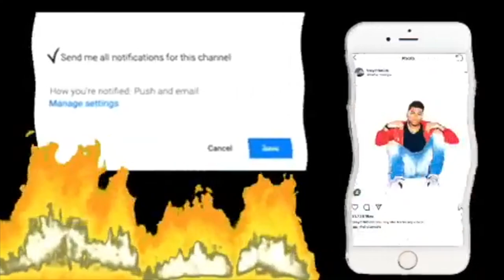BED BUGS PRANK ON IAMJUSTAIRI | TRAYBILLS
Its the Bills Way yadigg. This is really a cheat to know what guys want in females.

My name is Mr. Bills, I do this for reals yadiggg!
• FOLLOW ALL SOCIAL MEDIAS FOR EXTENDED CONTENT.

• PRESS THAT BELL SO YOU KNOW WHEN I POST!
THEBILLSWAY PVO TEAMBILLS YADIGG.